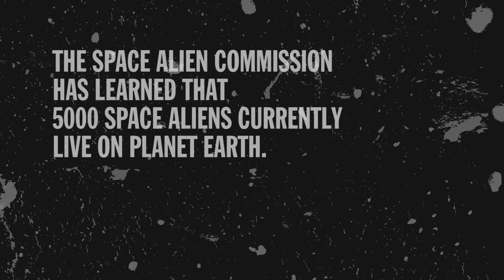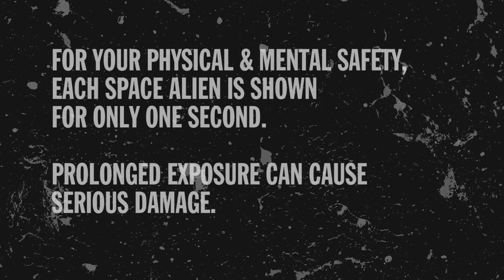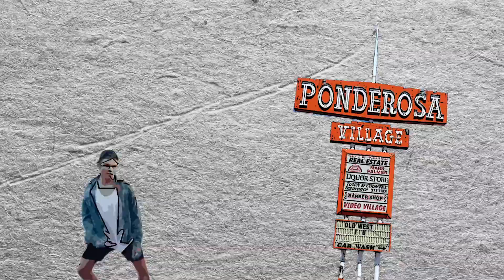5000 Space Aliens trailer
Here's the trailer for my 2021 feature film 5000 Space Aliens!